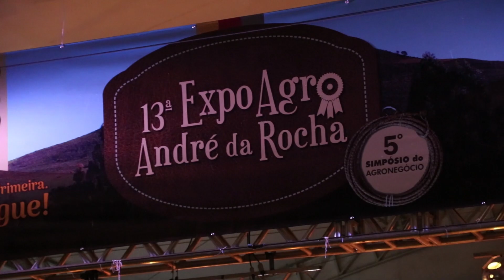MATÉRIA - ABERTURA 13ª EXPOAGRO ANDRÉ DA ROCHA